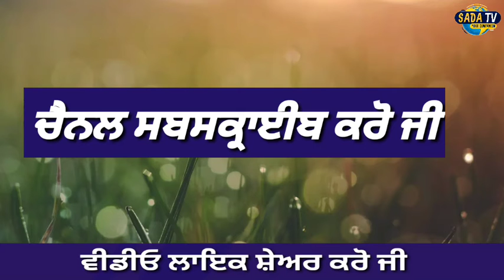Nathu Ram Godse । Assination Of Mahatama Gandhi । RSS । Why Godse Kill Gandhi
1.kisan protest
2. lakha sidhana
3. Lakha sidhana live
4. kisan protest live
5. kisan protest Delhi
6. support farmer
7. farmer protest
8. kundli border
9. tikri border
10. shinghu border

kisan
kisan news
farmers protest
kisan protest
akali dal
bjp
congress
 politics
ajj diyan khabra
punjabi khabra
punjabi khabra today
global punjab
punjab news
punjabi news
 news
latest
viral
news today
 punjab
punjabi
today news
 today
latest news
 latest punjabi news
 live news
news live
 uk news
 usa news
canada news
global

punjab curfew
lockdown
 punjab
news
punjab news
latest punjabi news
breaking news
news today punjab
news headlines
modi news
online news
ਖਬਰਾਂ
punjabi news
ktv